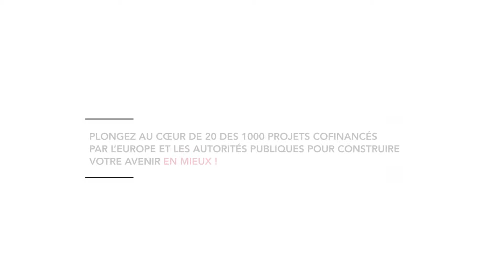Plongez au cœur de 20 projets soutenus par l'Europe et la Wallonie !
(Re)plongez au cœur de 20 initiatives soutenues par le FEDER, le FSE, la Wallonie, la Fédération Wallonie-Bruxelles ou la Commission Communautaire française, au travers de nos nouvelles capsules vidéo !